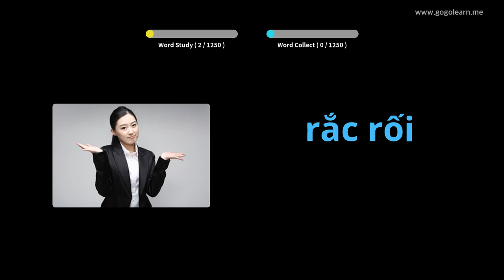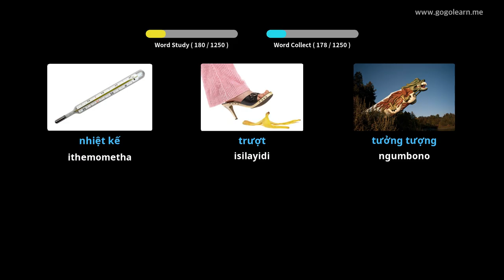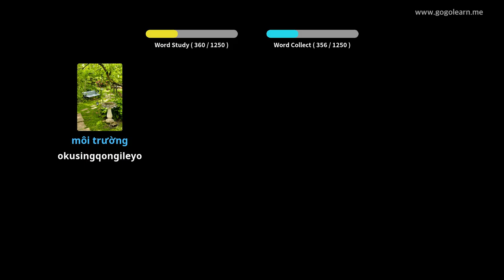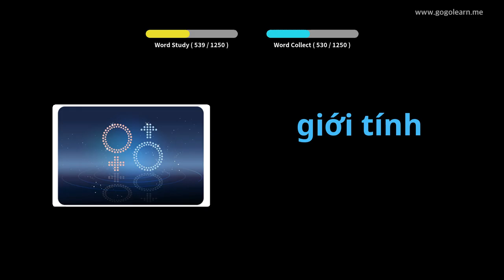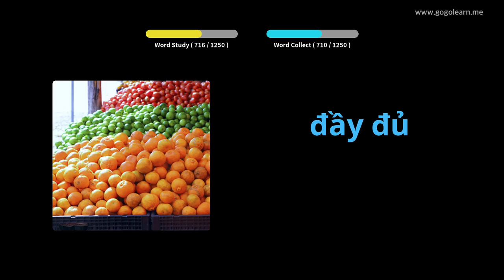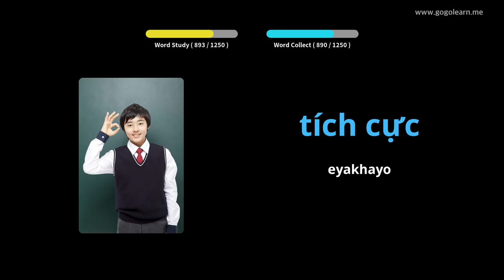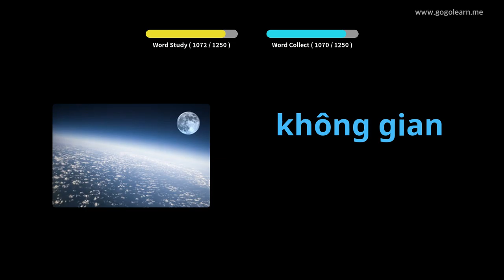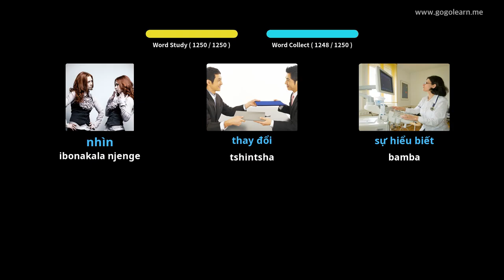Umfundi waseVietnam wesigama | Golearn